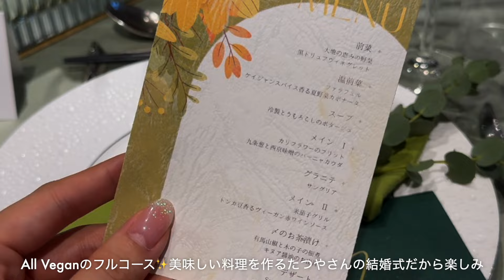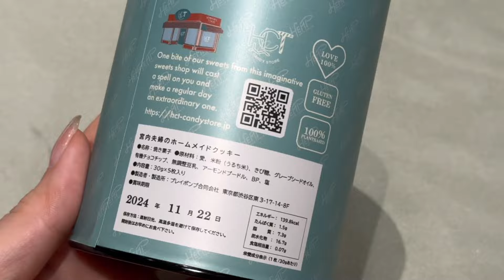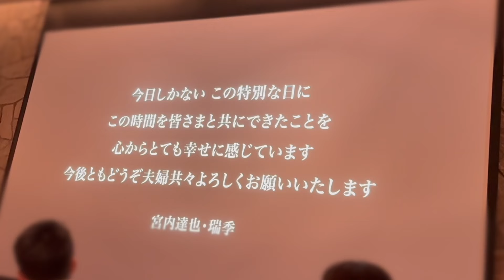Veganコスメでフルメイク＆古着で結婚式コーデ！【エシカルファッション】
改めまして、たつやさん、みずきさん。
ご結婚おめでとうございます💐

ヴィーガンフルコース、とっっても美味しかった…！
素敵な会に参加させていただき光栄でした。
古のベジ界隈のお友達たちと会えたのもエモかったなぁ。

私実は大学1〜2年生の時に派遣宴会スタッフをやっていて、
土日はいろんな婚礼会場でアルバイトしていました。
コースメニューのカトラリーの使い方とか、アレルギー対応とか
その時に詳しくなったのでありがたい知識がたくさんつきました。

たくさんの結婚式をみていても、やっぱり自分のお友達となると
感動具合が全然ちがうなぁとしみじみ感じました。
素敵な二人の想いのこもった日にご一緒できて嬉しかったです。

【使用しているVeganコスメ】
ファンデ：Moonlight Creek
チーク＆ハイライト：MIMC
リップ：bareMinerals & Laka
目元：susurro & DEAR DAHLIA

Miyu Maemoto
サスティナブルライフクリエイター/ モデル
1996年 東京生まれ。
高校３年間をインドネシアのインターナショナルスクールで過ごしたことで環境問題や貧困問題に触れ、社会問題に興味を持つ。東京都環境局Do!Nuts TOKYOアンバサダー。
現在はサステナブル・エシカルなライフスタイルをSNSや講演を通して発信しながら「100年後の未来に残ってほしいもの」というテーマでモデルやPRなどして活動中。“できる人が、できることを、できるだけ” がモットー。

【初心者向け】簡単&節約&エコな生活の工夫50選！